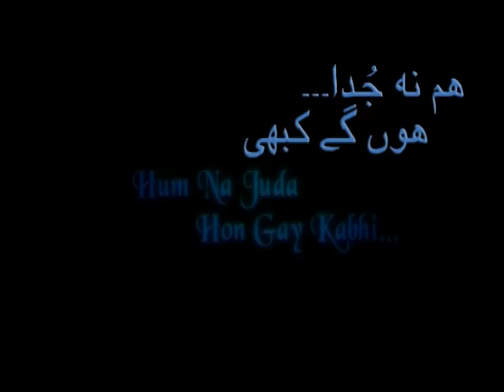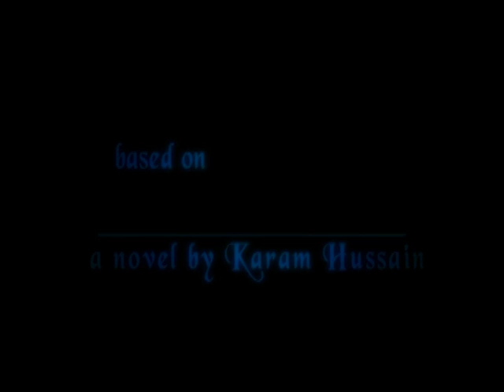Fahad Habib in Promo of TeleFilm.MPG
Fahad Habib is performing the Character of Elder brother of the Central Character Ali.